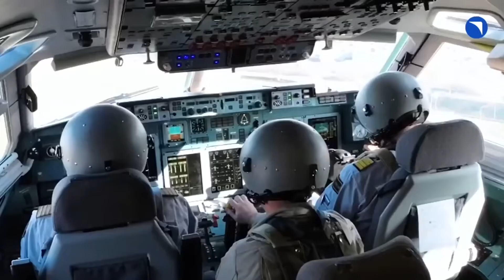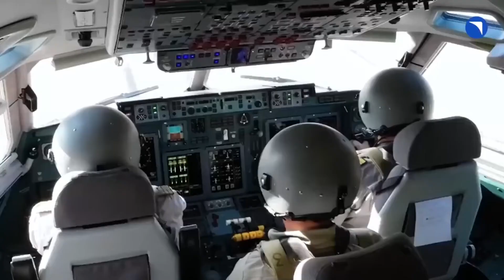Don't let this come true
This video is all about the IL96-400M the new Russian widebody aircraft in development. I consider the prospects of this plane becoming a success due to the project goals.